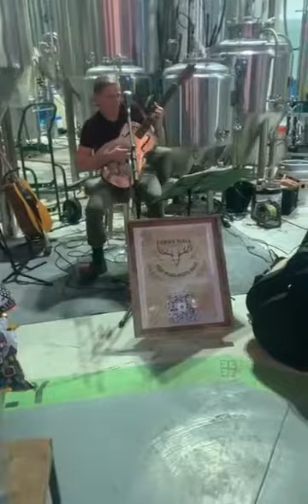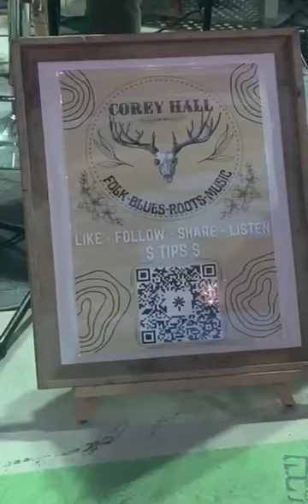Corey Hall - St. Andrews Bay Blues (original song)